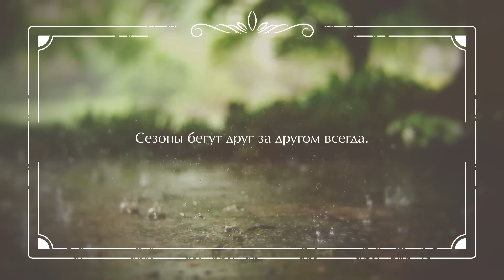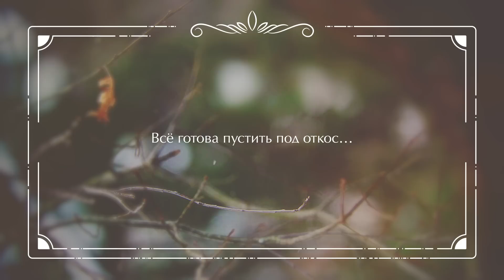Four Seasons [TAEYEON RUS COVER by ElliMarshmallow] Lyric video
Эта песня с первого же прослушивания мне понравилась. Для меня это было немного неожиданностью, так как я слушаю лишь некоторых корейских исполнителей, и Тэён не входила в их число.
Песня вышла весной, но, как по мне, и композиция и сам клип больше подходят осени… Хотя авторам виднее. Я так же не стала ожидать осени, чтобы выпустить ее, но мне хотелось сделать видеоряд более атмосферным (и в какой-то мере соответствующим оригинальному по духу) поэтому он тоже выглядит по-осеннему. Как видите, практикуюсь в новом для моего канала формате видеоряда, и мне, если честно, вполне по душе такой подход.
Огромное спасибо Сати и Епи за работу со звуком и бэками, без вас звучание этого кавера было бы даже не вполовину таким, каким оно вышло в результате.

Оригинальная композиция:
TAEYEON - Four Seasons

ТЕКСТ ПЕСНИ
(использовать повторно и выкладывать
на других сайтах запрещено)

Сезоны бегут друг за другом всегда,
Тебе свою зиму вместе с летом отдала.
Все готова пустить под откос…
Может, не любила я всерьез?

Что случилось той весной?
Не тогда ли встретились с тобой
И по сюжету Шекспира
Полюбили так, как никто не в силах?
Друг с друга не сводили глаз,
Но огонь уже погас.

К ногам целый мир положить я смогла,
Сердце жар обжигал и мороз…
Может, не любила я всерьёз?
Может, полюбила не всерьёз?

Нас друг к другу так влекло,
Но притяжение прошло.
Дни тянулись так пресно…
Прежнего интереса
Разжечь попробуем огонь,
Как только сменится сезон.

Может, полюбила не всерьез?

Не держу, но после навсегда сожгу мосты,
Мне очень нравился ты.
Уходи, я смогу пережить!